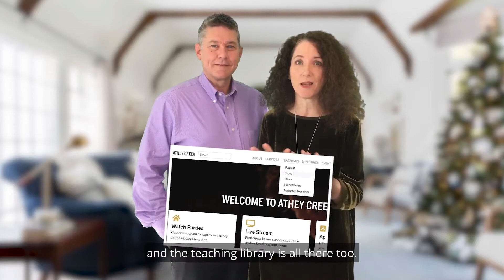2021 Highlights with Claire & Mark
Instead of a Christmas/New Years Letter we decided to send out a Video to show some of the highlights of 2021.